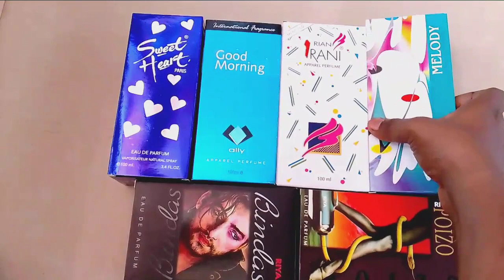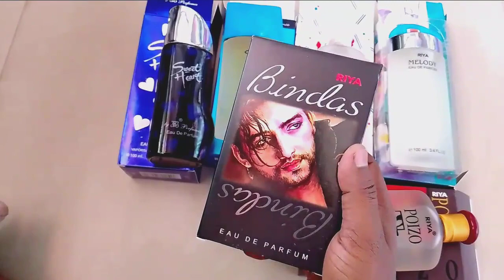Top 6 Sent Review সেন্ট চয়েজ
Top 6 Sent Review সেন্ট চয়েজ melody cent sweetheart cent good morning sent
Riya company poizo cent bindas sent
review all cent
Thank you watching my description